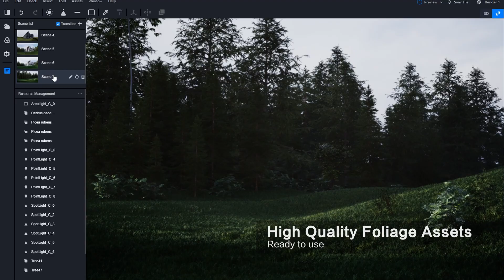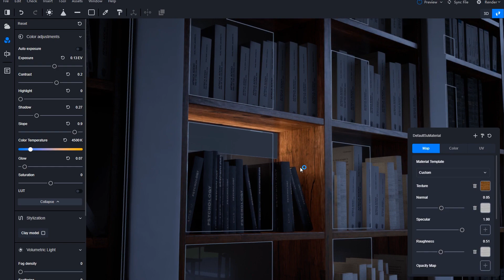D5 Render 1.5.1 Trailer - Free Realistic Render Software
Check out what's new in D5 Render 1.5.1 -

Optimizations
- Real-time performance improves
- GI calculation improves
- Mirror reflection enhanced
- Stripe light remade
- Image and panoramic resolution increased to 8K
- Support switching light sources during video editing
- Graphics card memory optimizes during image rendering
- Light sources added high light intensity parameters
- Optimized the rectangular light style and parameters
- Support materials UV locking ratio
- Preset initial viewing speed based on model size
- Updating the exterior HDR environment mapping
- Thumbnails are automatically generated for materials saved in 「My Assets」
- Partial UI detail adjustment